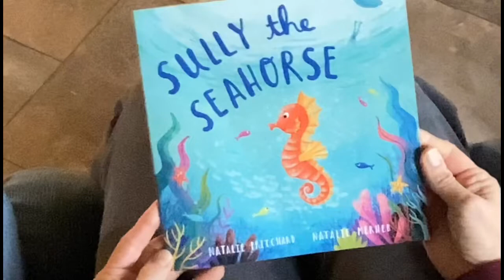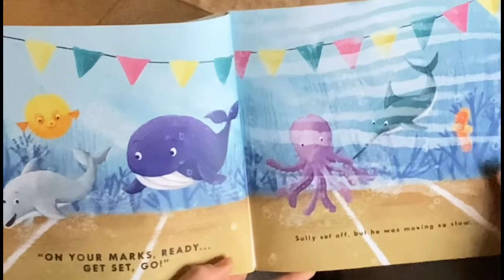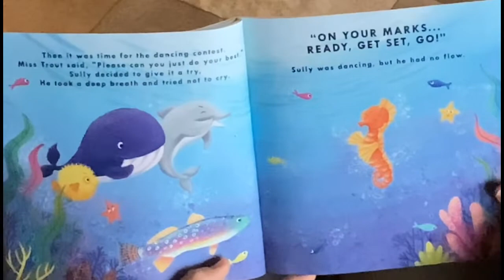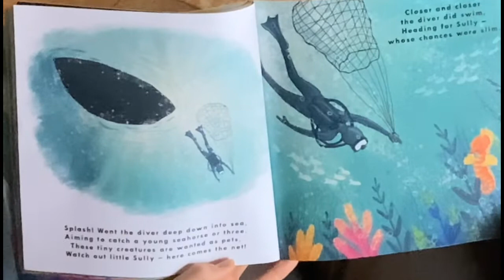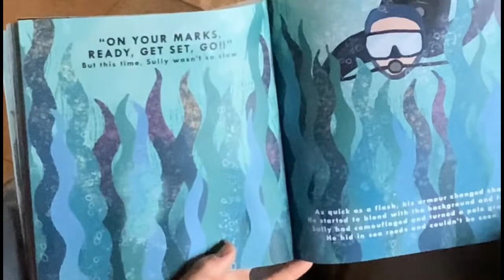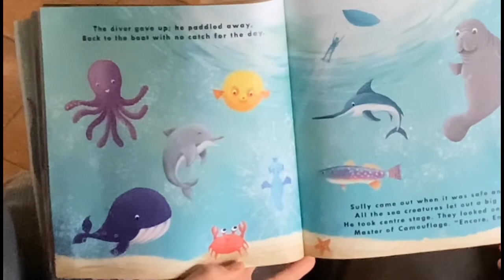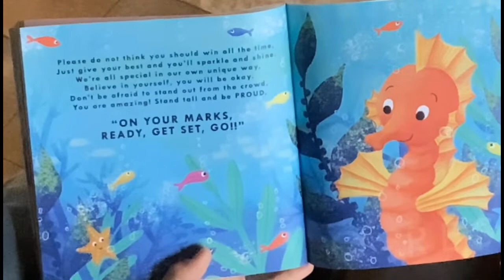Sully the Seahorse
By Natalie Pritchard
Illustrated by Natalie Merheb